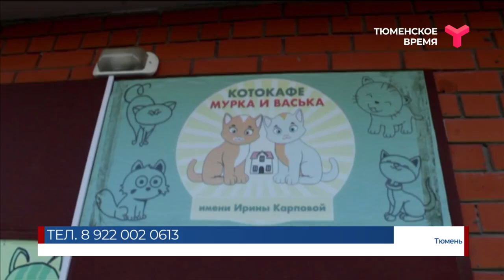ЖИВОТНЫХ БРОСИЛИ / Тюмень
В Тюмени экстренно расселили жильцов дома на Жуковского, 28. Напомним, во время обследования многоквартирника, специалисты комиссии по предупреждению и ликвидации чрезвычайных ситуаций выявили несколько трещин в кирпичной кладке на фасадах. Находиться в доме стало опасно. Жильцов переселили в гостиницу "Колос". Однако многие столкнулись с проблемой: куда деть домашних животных?